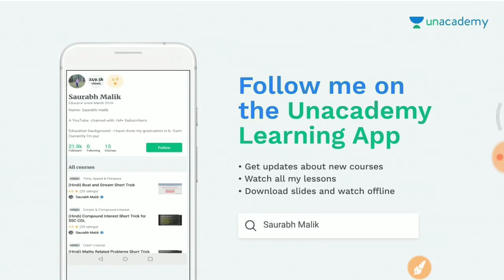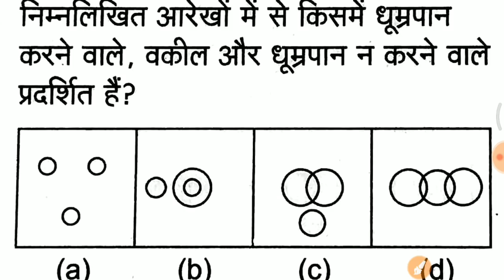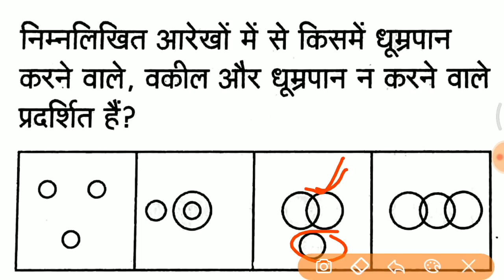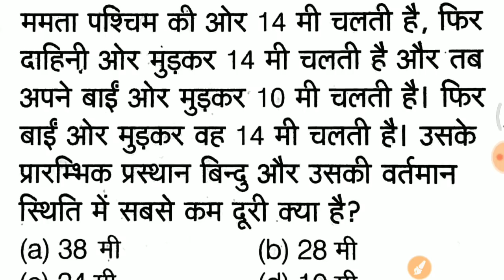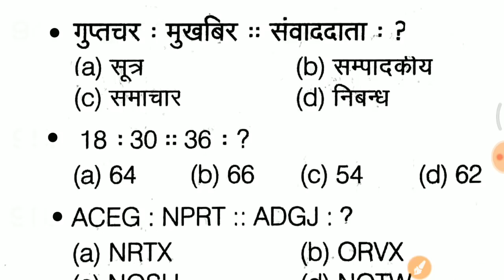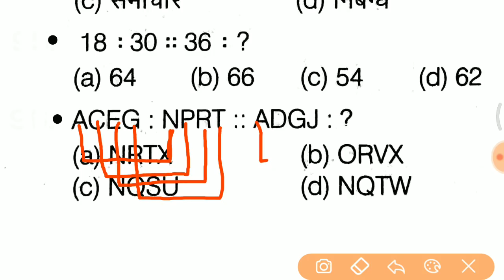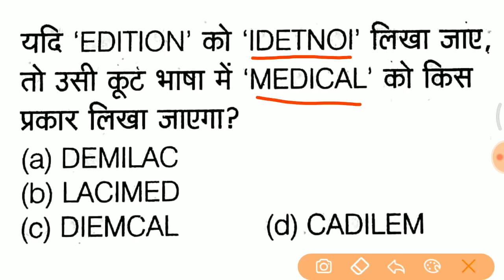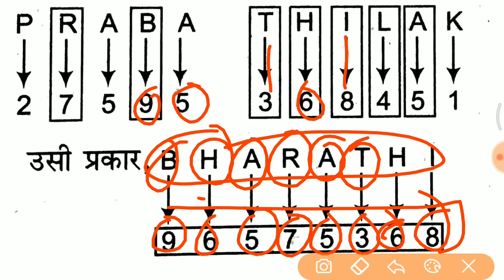रेलवे GROUP D Reasoning 1st video vv.imp जरूर देखलेना //Reasoning Crash Course part 1 in hindi //